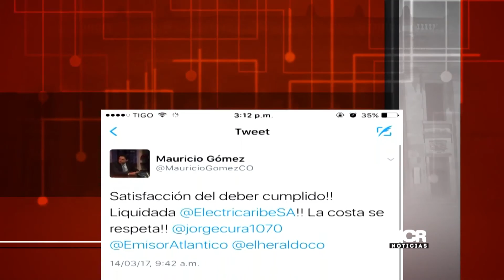Noticias Cámara de Representantes 16/03/17